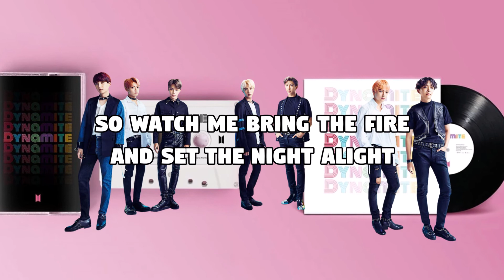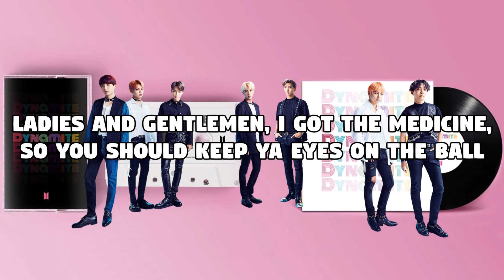BTS - Dynamite (Lyrics Video)